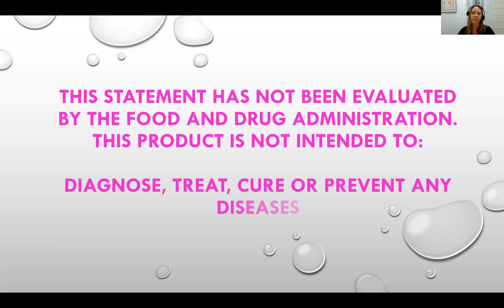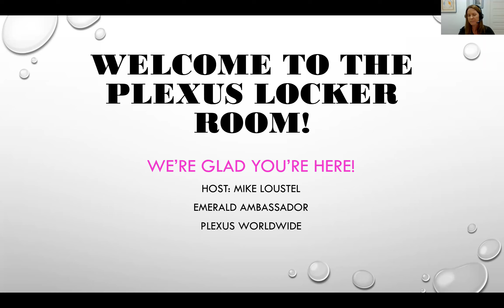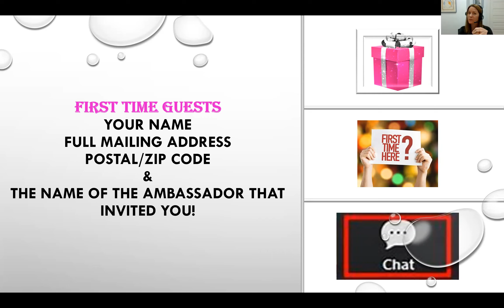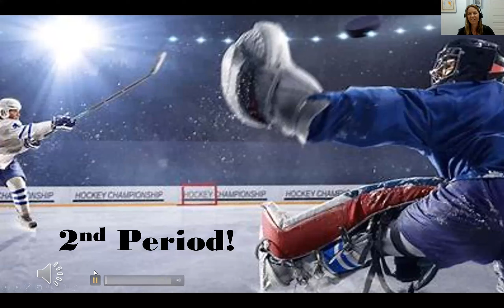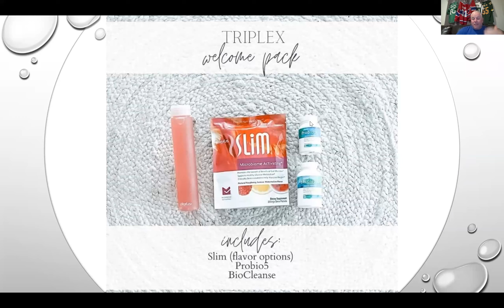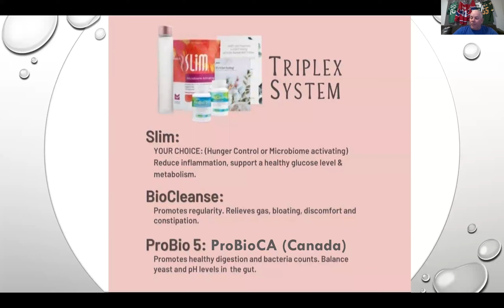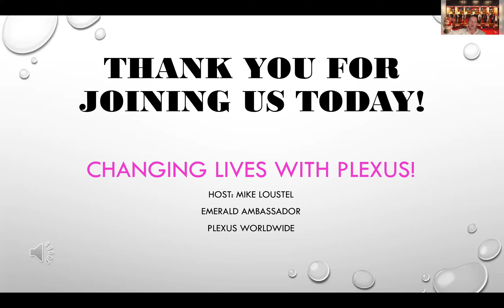The Locker Room - SPECIAL EDITION - The Business Men of Plexus - October 3, 2021